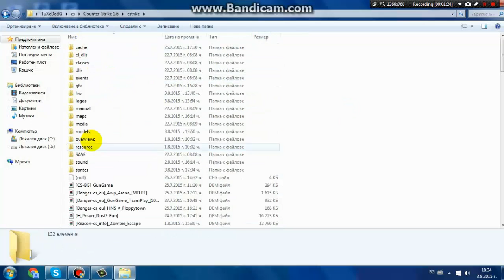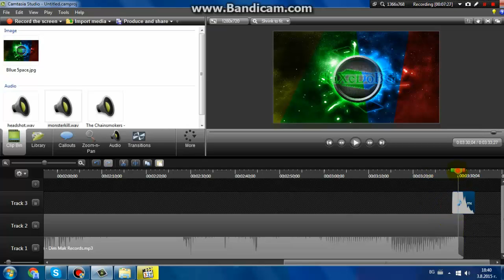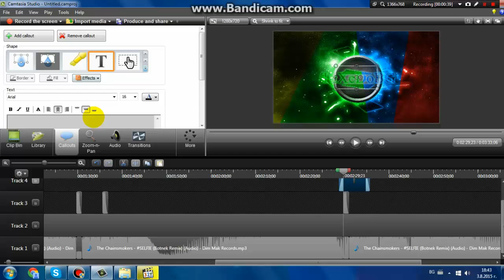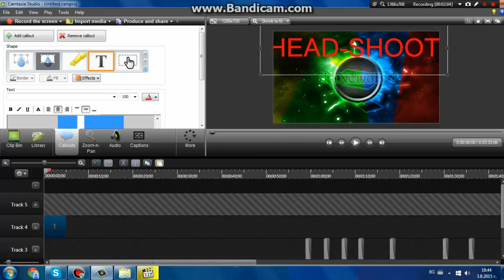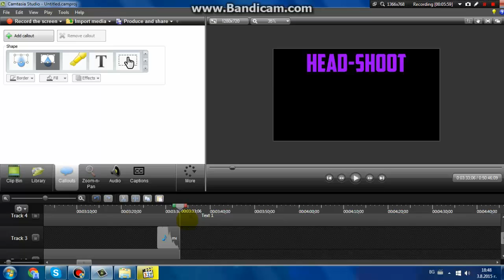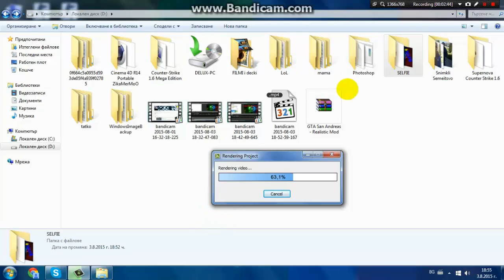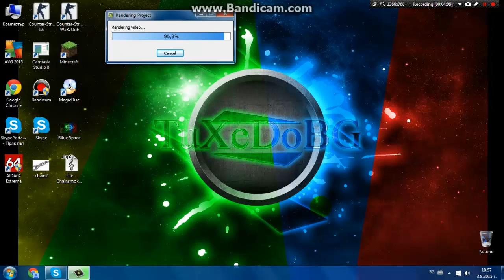How did Selfie / Как направих